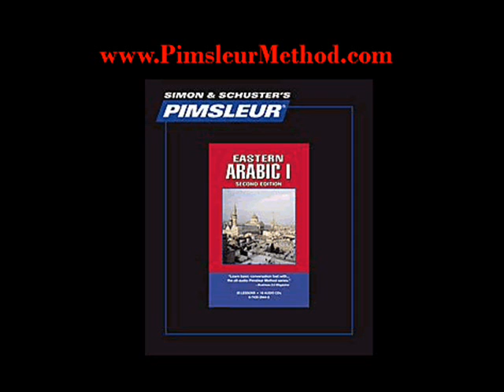Pimsleur Eastern Arabic from PimsleurMethod.com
The Pimsleur Method language courses have been at the forefront of audio foreign language instruction for over 45 years. The Pimsleur Method programs include Basic, Compact, Conversational, and Comprehensive Editions; and the recently launched goPimsleur series. To date, Pimsleur carries a total of 60 language programs, the most languages by any language learning company in the marketplace. Available on CDs or Instant Download.